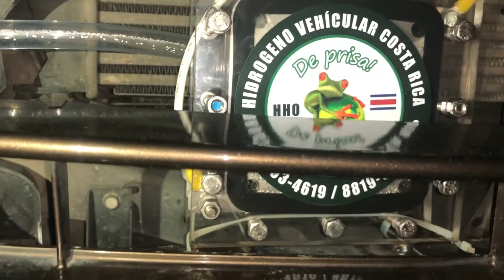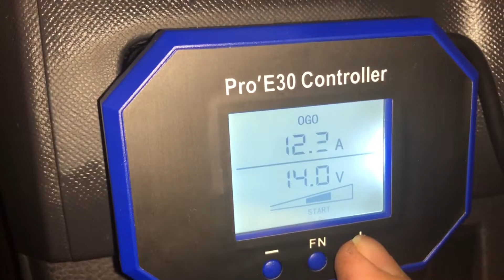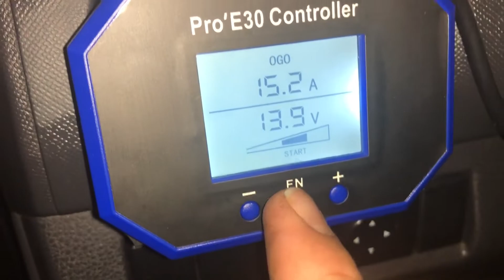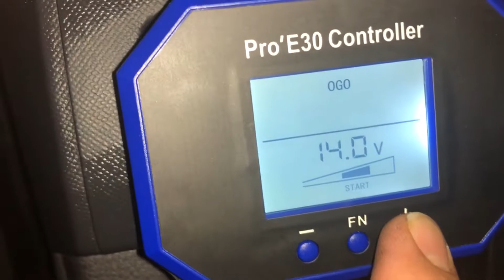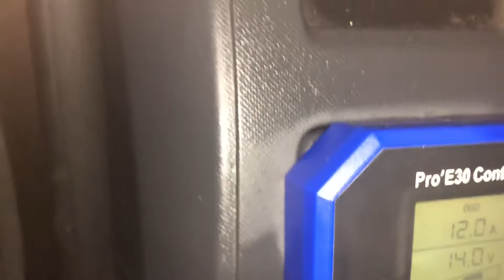Izumi D-max 3.0 tdi 2013 HHO Sistema de Hidrógeno Vehicular Costa Rica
Información y citas: 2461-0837, 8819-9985 o 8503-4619

Sistema de hidrógeno en demanda instalado en una Isuzu D-Max año 2013, motor 3.0 TDI.

El sistema descompone la molécula del agua en hidrógeno y oxígeno, obteniendo un gas 3 veces más potente que la gasolina pero completamente limpio, el cual se usa para enriquecer la mezcla de combustible y lograr una quemar más compleja del mismo hidrocarburo.

Beneficios:

- Aumento en rendimiento de combustible entre 20 a 40% (garantizado), alrededor de 30% más de kilómetros por galón.

- Reducción de emisiones de carbono hasta 80%

- Limpieza interna del motor

- Aumento en la vida útil del motor y del aceite

- No pierde potencia

- Levanta la restricción vehicular en San José

Instalación: 1 día
Precio: ₡360 mil

Hidrógeno Vehicular Costa Rica, 8 años de experiencia y calidad.